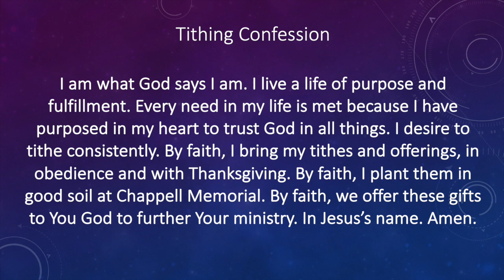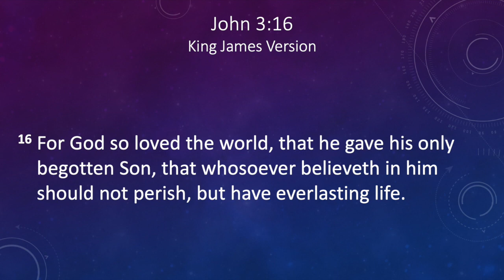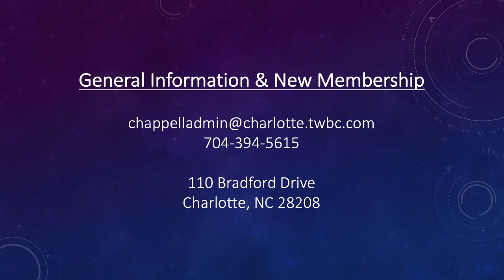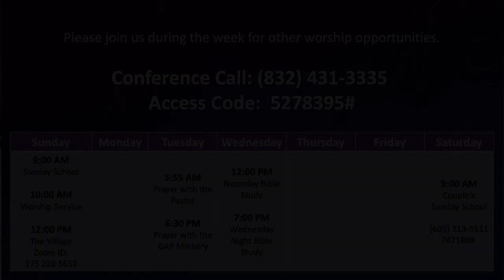1/24/21 - Daddy Changed The World - Min. Marcee Stewart, Associate Minister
Chappell Memorial Baptist Church
Rev. Norman E. Kerry, Jr., Senior Pastor